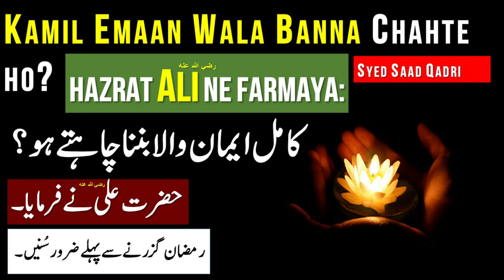Kamil Emaan Wala Banna Chahte ho | Hazrat Imam Ali Quotes In Urdu\Hindi